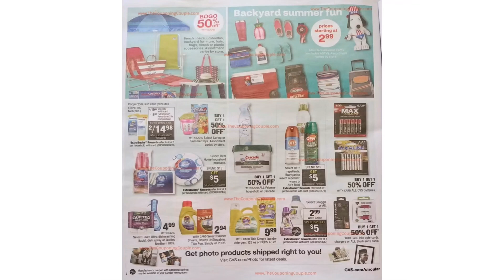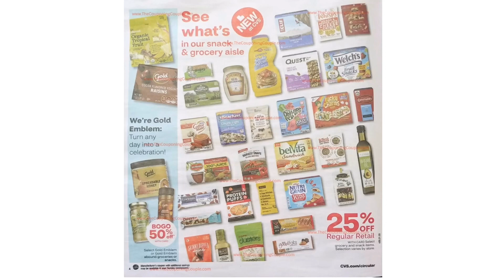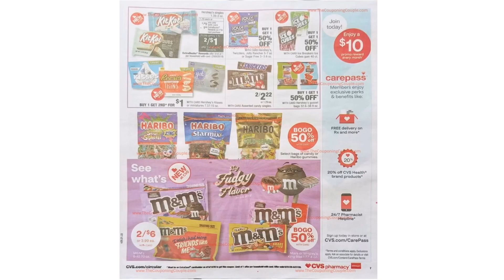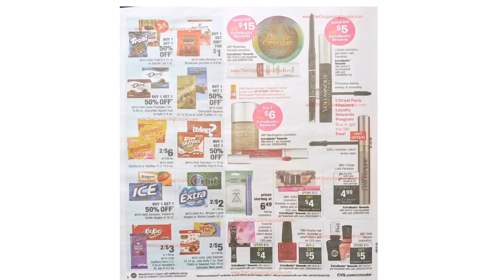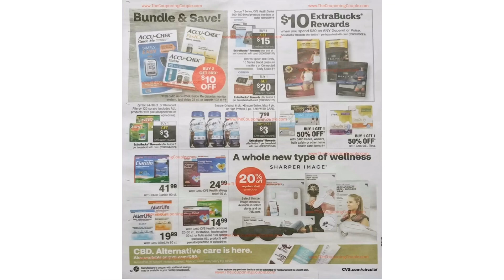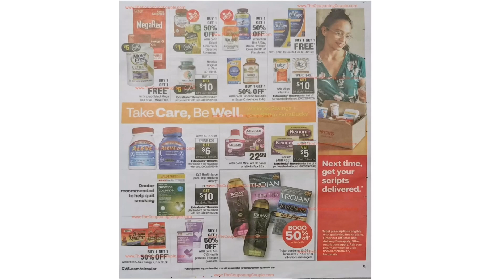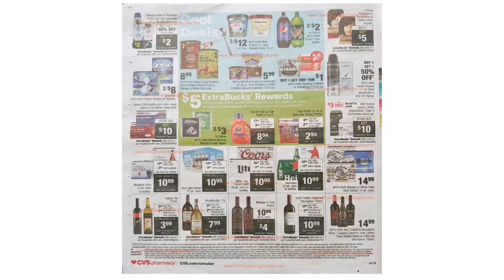Circular súper Adelantado para la tienda de Cvs **6/21-6/27**